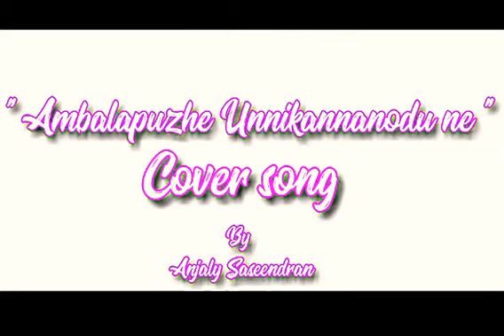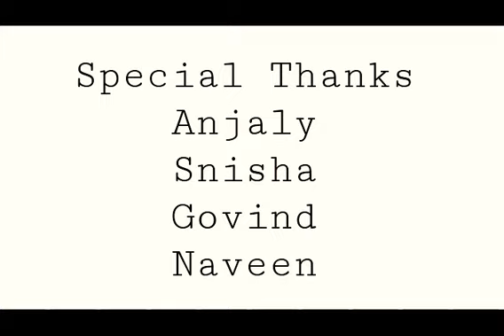Ambalapuzhe Unnikannanod ne Cover song | special Thanks | Kavya Ajith | Singer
Fan made cover song video
Direction & Camera editing
Sanalkumar M.S
Actress : Anjaly Saseedran